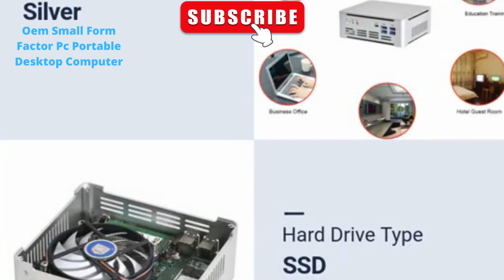Oem Small Form Factor Pc Portable Desktop Computer Mini Pc Nuc Core I7 7820hk Turbo 3 9g Pc Gamer 4k